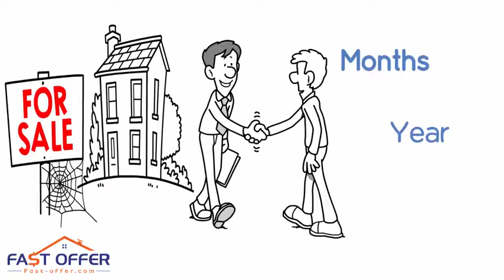Sell My House Fast Doylestown PA, , We Buy Doylestown Houses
Foreclosure/Debt Problems?
Job Transfer/Relocation?
Loss of Employment?
Repairs Needed?
Divorce?
Vacant?